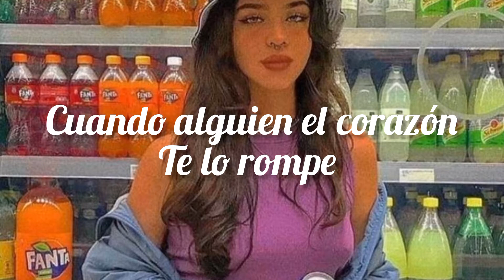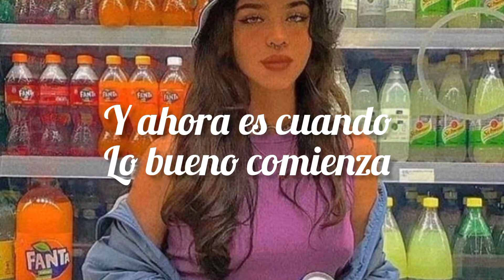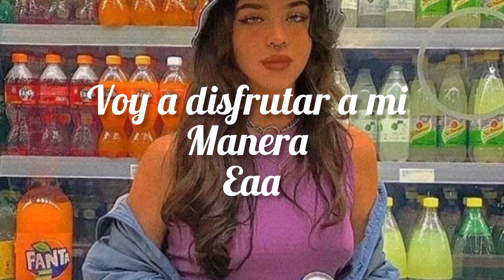Anyuri - Mi fiesta (Letra) ahora es cuando lo bueno comienza🧚‍♀️